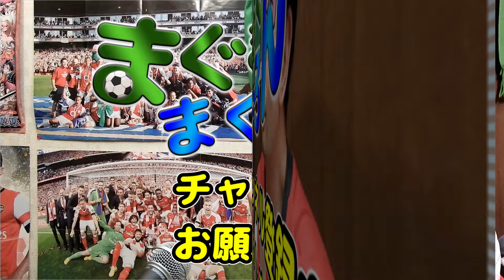【サカつくＲＴＷ】／シティ追撃登場、レジェンドはいないけどエデルソンがいる【まぐまぐまぐろん】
・今週(2023/2/28-2023/3/6)のやる事。今週はリミテッドのエントリー、ツアーが来ています。「常勝」の虹アクセをいっぱい集めよう。そして、シティガチャの追撃が登場です。

・今週はワールドツアーをやりまくって虹アクセサリーを獲得しましょう。他にはリミテッドの準備なんてのもいいかもね。そして、今回はシティの追撃ガチャが来ております。まぐとしてはレジェンドよりも、ＧＫエデルソンの登場が一番うれしかったのです。ＳＳＳのＧＫも持っていないので、今回で必ずＧＫを獲得しなければ。でも、100連やっても好きな選手は引けないのよね。それが心配。

－SUPER STAR FES－

ＧＫ：エデルソン
ＣＢ：マヌエル・アカンジ
ＣＢ：ヨシュコ・グヴァルディオル
ＣＢ：ルベン・ディアス
ＬＭＦ：ジェレミー・ドク

0:00 狙い通りのＳＳＳなＧＫ
1:20 北朝鮮戦に一言物申す
2:58 スーパーカップがスポンサー
6:40 課金の可能性高いか？
8:25 ログボで２凸目
9:00 今週はワールドツアー
12:31 ＳＷＣＣのプレーオフ
18:05 シティ追撃ガチャ
22:02 シティ選手紹介
25:27 アーセナルだとＣＢは１枚か
27:47 エンディング